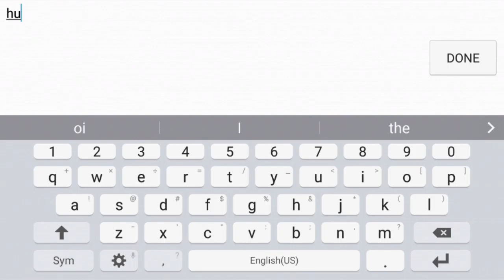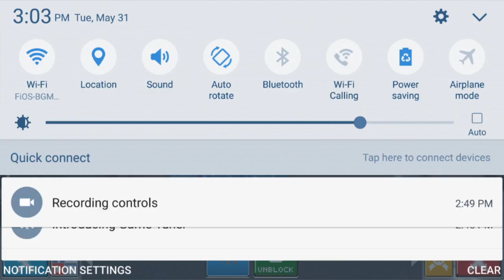Primeiro video de block cars online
Lin